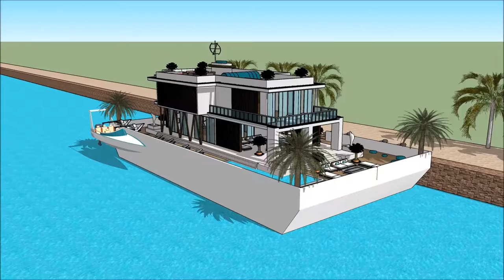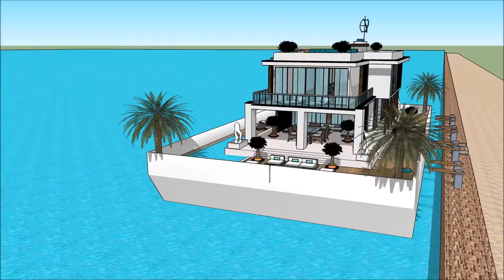ស្ថាបត្យករ ទូក ថៃ ផ្ទះអណ្តែត ផ្ទះ ស្ថាបត្យកម្មខ្មែរ ផ្ទះល្វែងប៊ុនជេស្ឋ ផ្ទះល្វែង ទូកផ្ទះ SKETCHUP